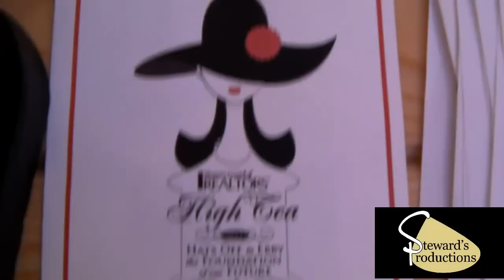DALLAS FASHION SHOW - Dallas DJS Fort Worth DJS in DFW - Up Lighting Weddings